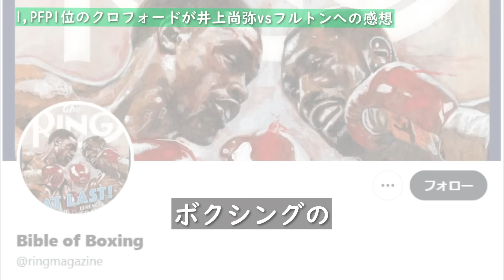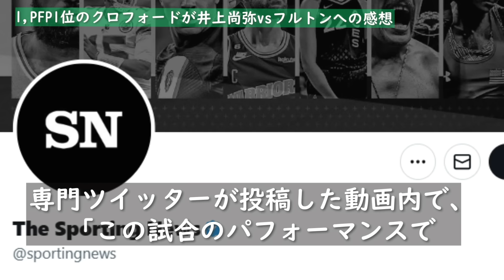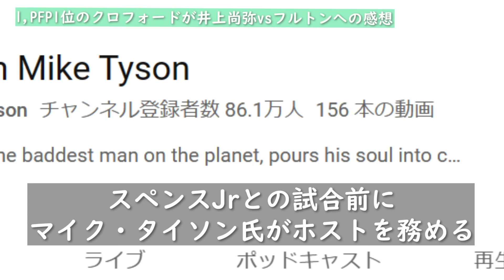PFP1位のクロフォードが井上尚弥とフルトン戦での衝撃KOに驚愕「井上は〇〇が異常。まさにモンスターだ」PFP1位を巡って米国メディアの間で論争 【海外の反応/ボクシング】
◆この動画は08/02に作成した井上尚弥さんに関する内容の動画になります。